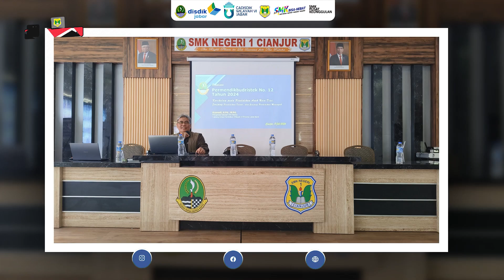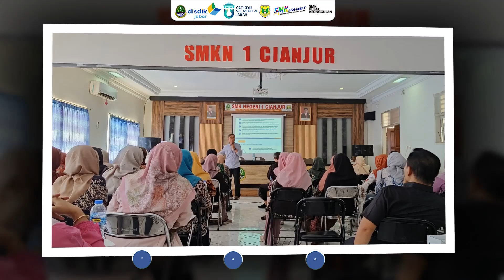Workshop Pembelajaran Guru di Sekolah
Narasumber :
DR.Iip Ichsanuddin PUSKUJAR ( Pusat Kurikulum dan Pembelajaran )
Kusnadi ( Pengawas Bina )
Ani Ismayani, M.Pd. ( Waka Kurikulum dan Divisi IT )
Syarif Hidayat, S.Ag ( Waka Sarpras )
Hj. Ridna Ardiana, M.Pd. ( Waka Bidang Humastri )
Yaqub Hadi P, ST., Gr. ( Kepala Program TJKT )

Team Creative Zie :
Host :
Putri Awaliyah, S.Pd

Team Publish :
Ginanjar Prapta M, S.Pd

Team Media :
Pengelola Media Instagram
Fajar Muhammad Sukmawijaya, ST

IT Zie Media Take Video, Editing dan Pengelola Media Youtube :
Irfan Kurniawan, A.Ma.Pust., S.H.